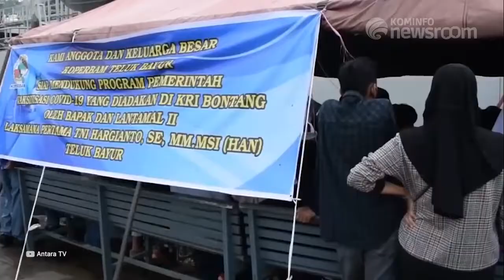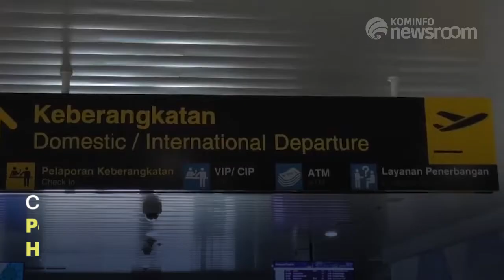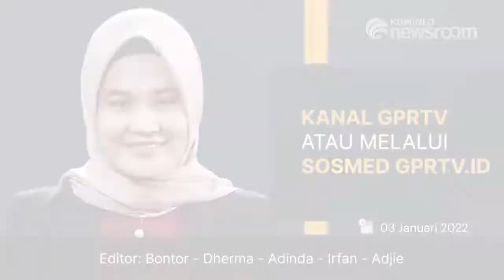Cegah Omicron Pasca Nataru , Penjagaan Pintu Masuk Bandara Hingga Pelabuhan Diperketat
1. Pemerintah Terbitkan Keppres Penetapan Status Faktual COVID-19 pada 2022

2. Vaksinasi Booster Mulai 12 Januari 2022, Berikut Syarat dan Ketentuan

3. Cegah Omicron Pasca Nataru , Penjagaan Pintu Masuk Bandara Hingga Pelabuhan Diperketat

4. Catatan Capaian Vaksinasi Indonesia di Awal 2022

Selamat Menyaksikan!
Salam Sehat!

Line: @kemkominfo